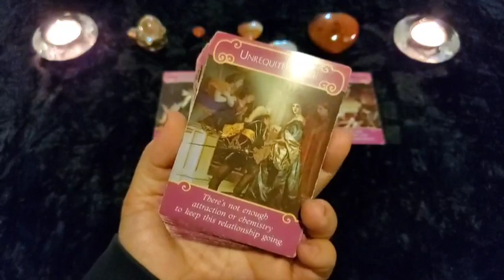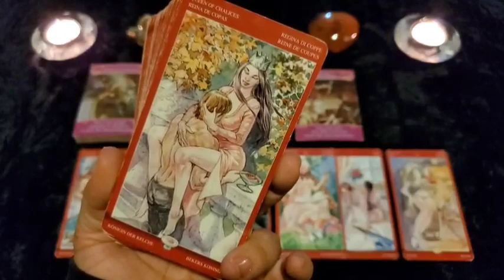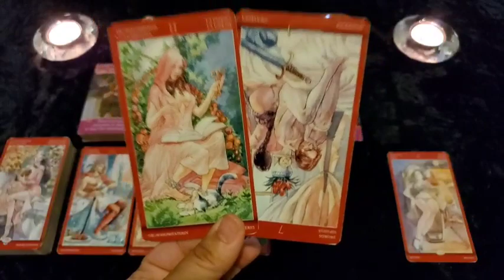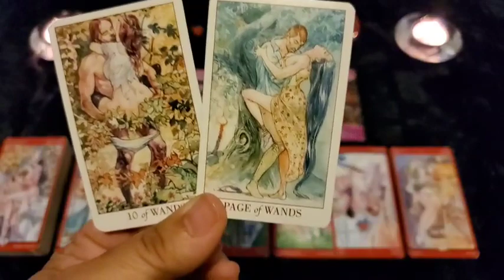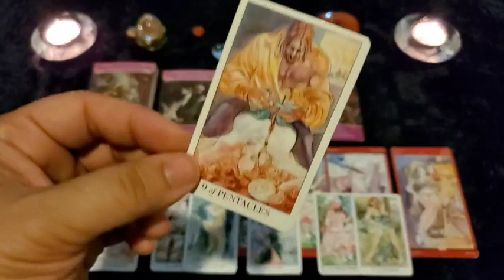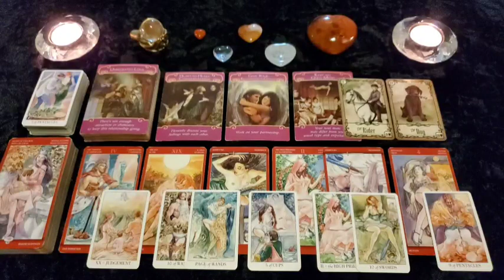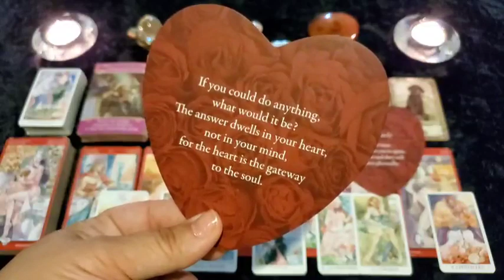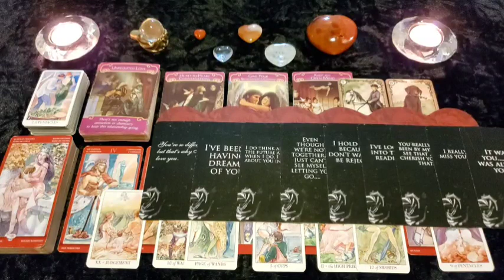CAPRICORN 🔥 COMING CLEAN 👀 THEY JUST CAN'T LET YOU GO 🔞 Intimate Extended Bonus Reading 🔥18+ ONLY🔥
🔥This is an Intimate Extended Bonus Reading for the collective of CAPRICORN and will not be for every person watching. Please take what resonates with you and leave the rest behind as time, energy & gender are fluid. If this reading was your story, please let me know down in the comments! 🔥